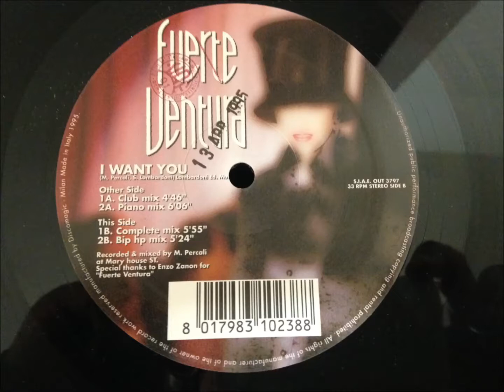Fuerte Ventura - I Want You